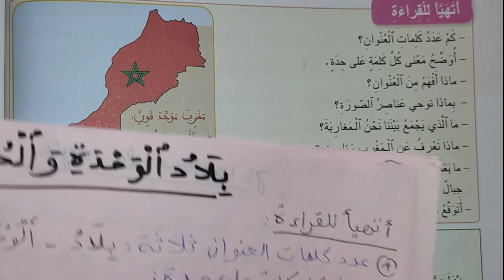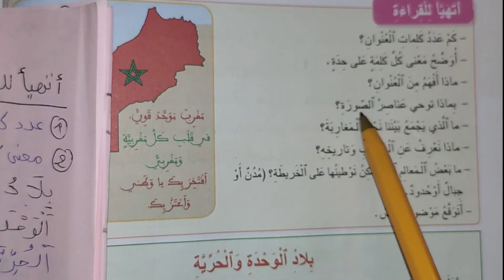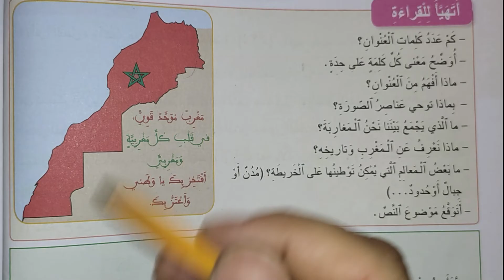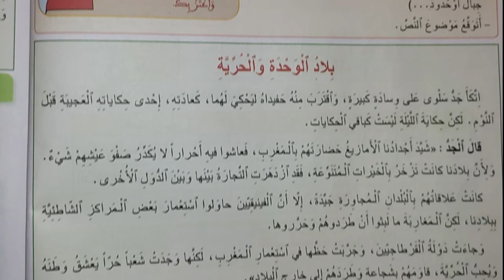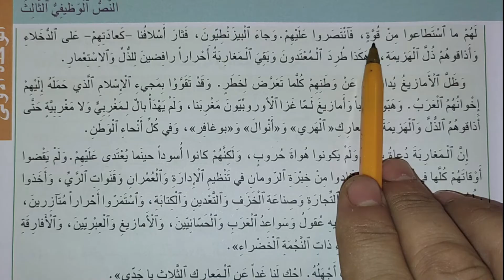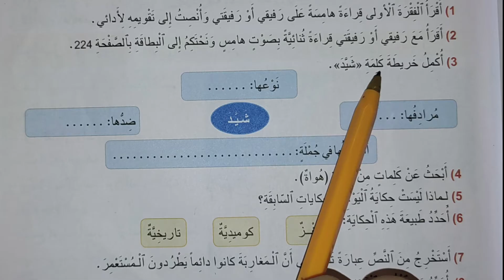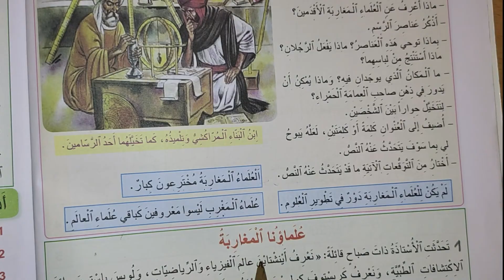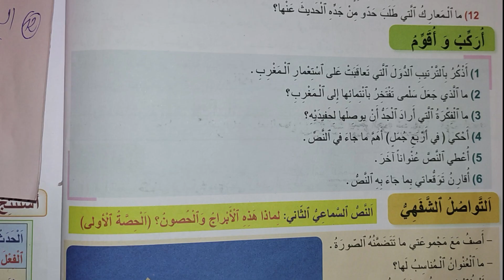القراءة بلاد الوحدة والحرية ص 24 25 26 الجديد في اللغة العربية الرابع ابتدائي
القراءة بلاد الوحدة والحرية ص 24 25 26 الجديد في اللغة العربية الرابع ابتدائي@nafida77